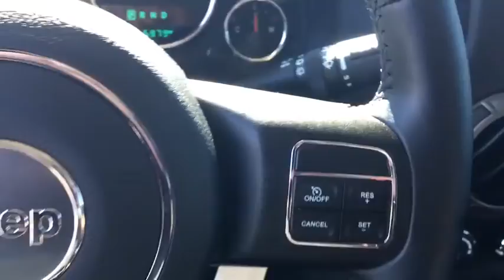2016 Jeep Wrangler Unlimited Peoria, Surprise, Avondale, Scottsdale, Phoenix, AZ R45381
2016 Jeep Wrangler Unlimited Sport - Stock#: R45381 - VIN#: 1C4BJWDG0GL340029

Racy yet refined, this 2016 Jeep Wrangler Unlimited will envelope you in well-designed charm and security. With a Regular Unleaded V-6 3.6 L/220 engine powering this transmission, you will marvel at this unique synergy between the forces of mother nature and the laws of physics. It is stocked with these options: Variable Intermittent Wipers, Trip Computer, Trailing Arm Rear Suspension w/Coil Springs, Towing w/Trailer Sway Control, 5th Wheel Hitch and Gooseneck Hitch, Sunrider Soft Top, Single Stainless Steel Exhaust, Side Impact Beams, Sentry Key Engine Immobilizer, Removable Rear Window, and Rear Cupholder . Visit Moore Chrysler Jeep at 8600 West Bell Road, Peoria, AZ 85382 today.